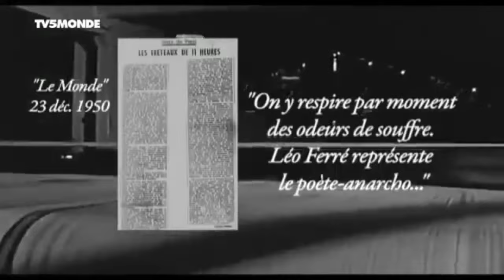Léo Ferré : Amour Anarchie - Retour sur le parcours de Léo Ferré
Retour sur le parcours de Léo Ferré (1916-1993), figure iconique de la chanson française et auteur d'une œuvre prolifique ou se mêle amour et anarchie.

Sommaire de la vidéo :
00:00:00 : Introduction
00:03:55 : L'enfance et le rapport à la religion
00:08:16 : Ses débuts dans la chanson
00:14:50 : Le drame avec Madeleine et Pépée
00:24:31 : Les femmes et la misogynie
00:31:29 : Mai 68 et la politique
00:39:43 : L'évolution de son écriture après 1968
00:44:06 : La fin de sa vie